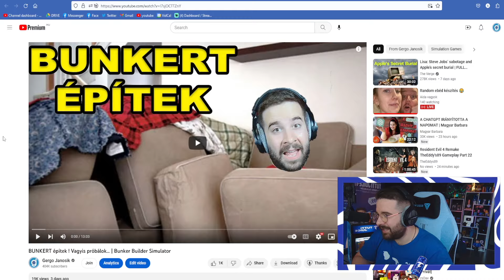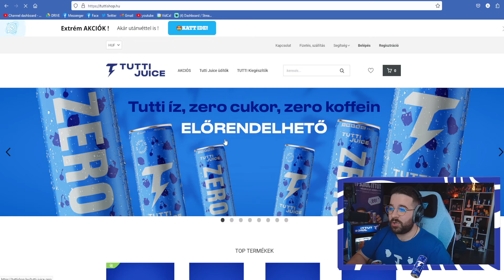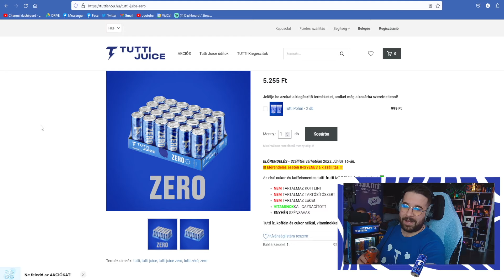HAVEROMNAK BUNKERT építek, de nagyot ! | Bunker Builder Simulator 2. rész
- Rendeld elő az új Tutti-t !

Olyan bukit építek Nasz Dani 😂 haveromnak, hogy csak na ! VICC ! Nem Daninak építem…

FIGYELEM!